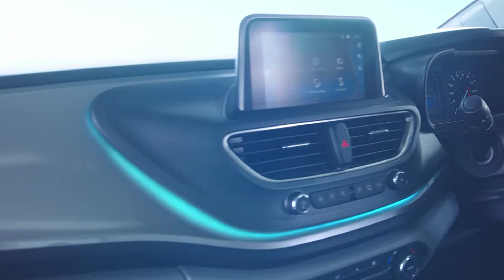Kut noh ka pakhang shnong ba 36 kynta ka DS Iawmusiang ha ka jingiaid beit iaid ryntih